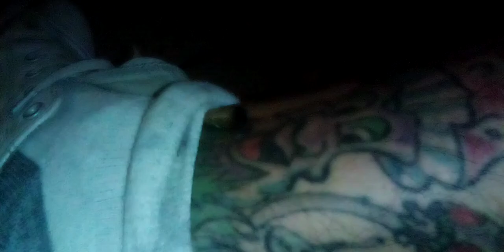I 💚L.A. CA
Good night from Downtown L.A.💨